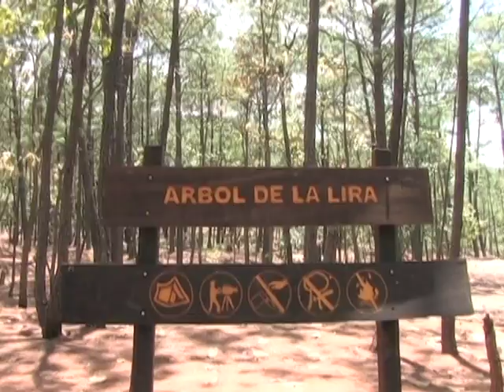Tecolotlan Jalisco Mexico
JALISCO ES MEXICO.
Secretaria de Turismo de Jalisco.
MEXICO